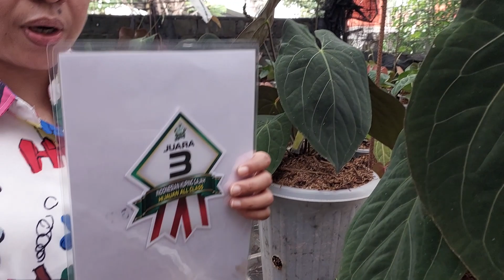Anthurium Kuping Gajah Hybrid Yang Green Aja Merah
Anthurium Kuping Gajah Hybrid B'SON dan BLUE EXWAN oleh Om Soni

Dan bagi teman2 yang menginginkan suatu jenis tanaman hias tertentu, bisa menghubungi admin untuk di bantu di carikan.